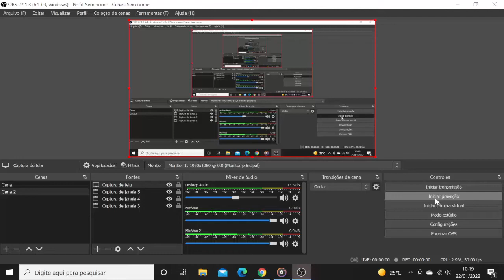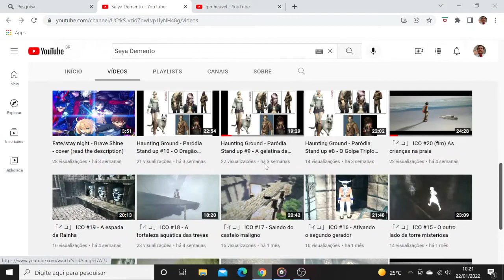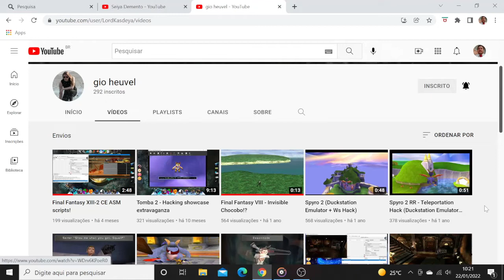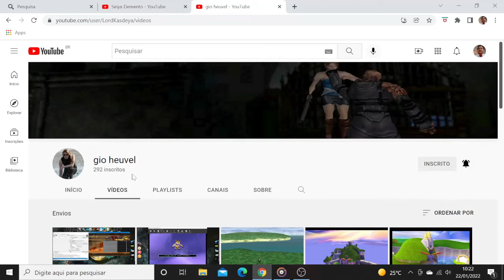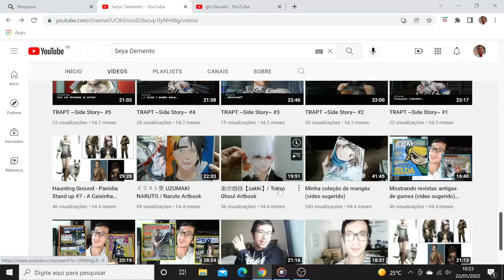Channel Disclosure - Divulgação de Canais